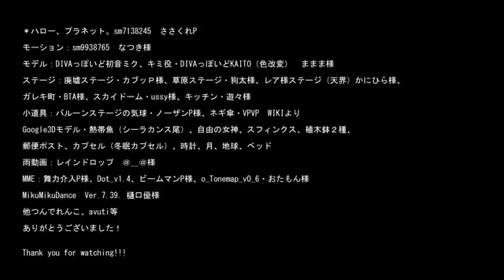【第8回MMD杯本選】＊ハロー、プラネット。【ドットＰＶっぽいど。】 sm16931473